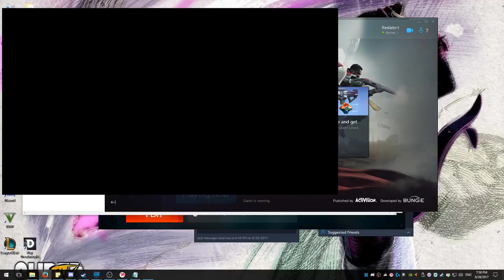Redalert Live Stream